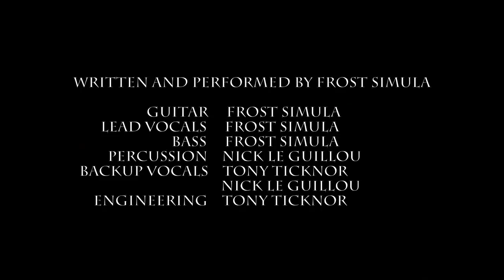Frost Simula - You're Not Irish!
Original music written and performed by Frost Simula.  Lead vocals, guitar, and bass by Frost Simula.  Percussion by Nick Le Guillou.  Backup vocals by Nick Le Guillou and Tony Ticknor.  Recording and Engineering by Tony Ticknor. As heard on Dr. Demento 3/14/2015.